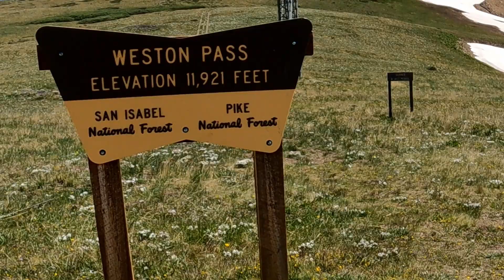Weston Pass, Colorado. (Elevation 11,921) Exit Tours MC - Divide Ride 23"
On our Exit Tours MC Divide Ride, James and I go over Weston Pass on our way to Twin Lakes and Independence Pass.  We are heading to Apsen and Hagerman Pass.